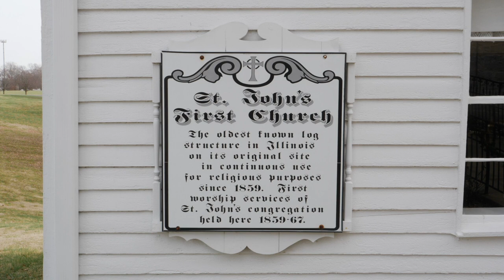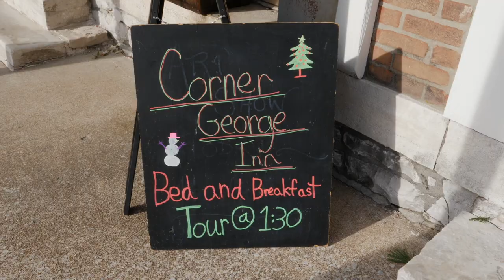BIRD'S EYE VIEW - Southern Illinois Documentary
The Southern Illinois Documentary Project presents BIRD'S EYE VIEW:
German Christmas in Maeystown, Illinois. Featuring two members of the Old Timers String Band & David Braswell of the Corner George Inn. Happy Holidays & New Year!

The Southern Illinois Documentary Project is a year-long documentary film production exploring the culture, histories, and extraordinary
 identities across the region known as "Southern Illinois" in the United States.

We are filming from Fall 2022 to Fall 2023! to get involved, reach out in one of the following ways

- Instagram/Facebook: @soillfilm or @logworks4u